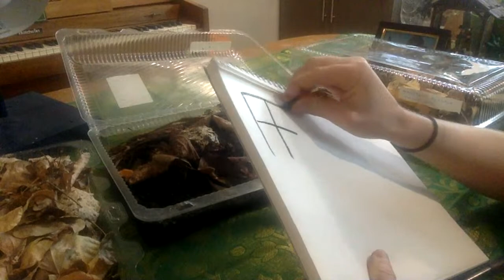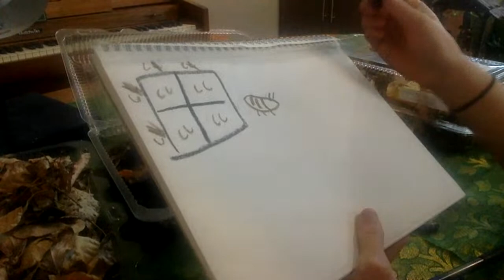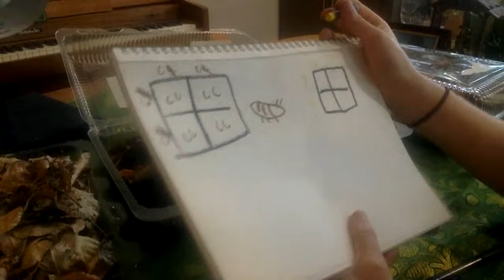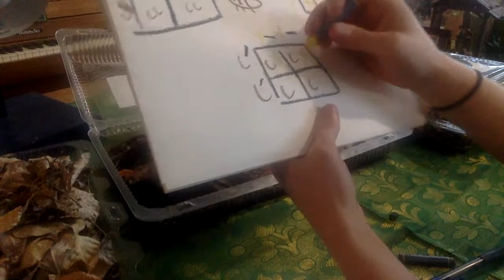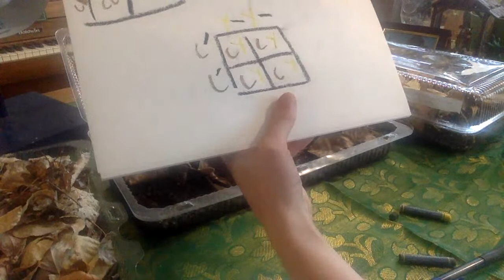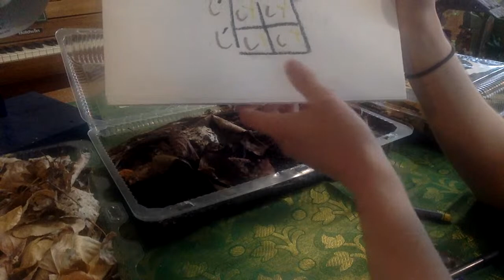Sorting Zebra Isopods with the Power of Punnet Squares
One of my projects has been trying to start a new strain of yellow and chocolate striped zebra isopods. I have yellow striped ones, I have yellow striped ones, I also Want to keep those kinds as well. Watch me take the crucial step to keeping all three project going after having started out with them all mixed.